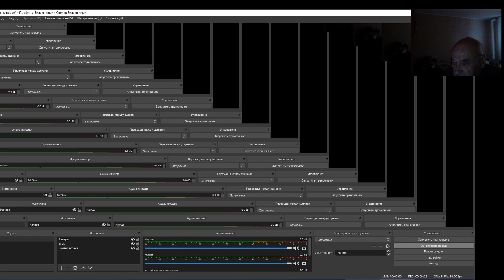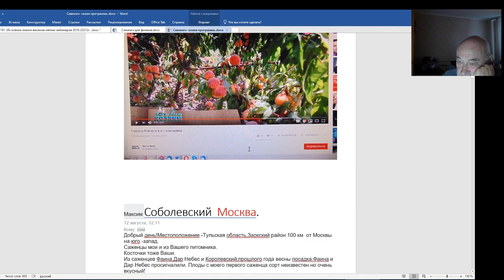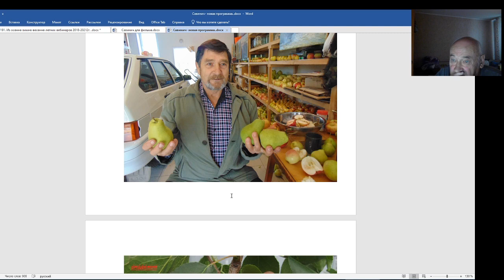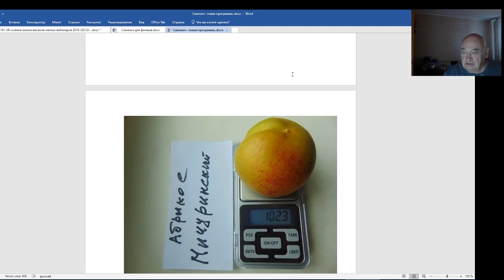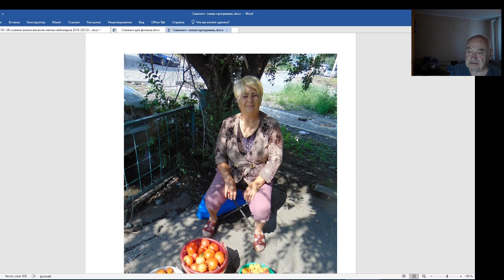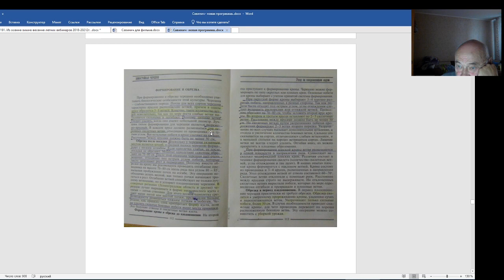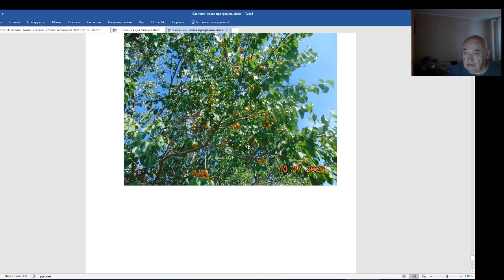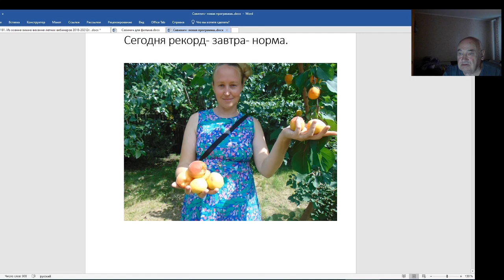Фермер-садовод В. Железов. Наши Супер Сорта для науки.